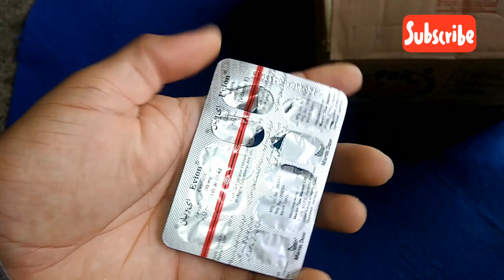kabootar k sokra ka ilaj | pigeon care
You are watching What in Mind,  I am going to tell you very simple , understanding and affordable pigeon care and diease treatment .